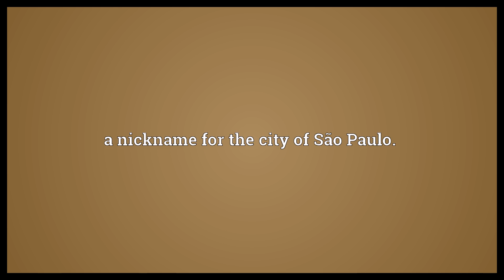Sampa Meaning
Video shows what Sampa means. a nickname for the city of São Paulo..  Sampa Meaning. How to pronounce, definition audio dictionary. How to say Sampa. Powered by MaryTTS, Wiktionary